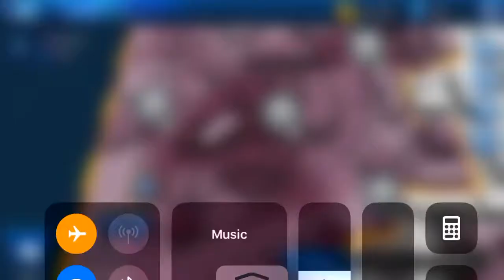Call of Mini Squad - iPhone Gameplay